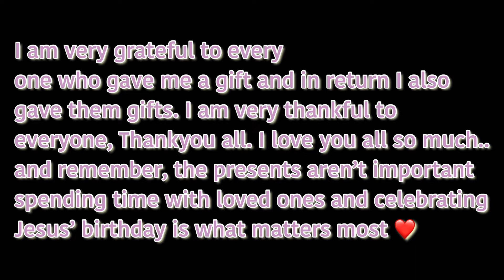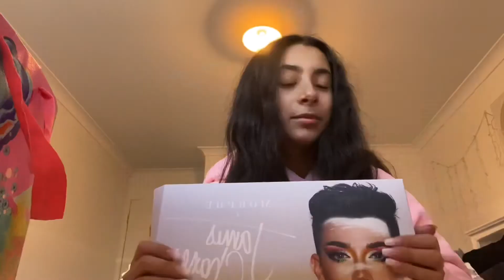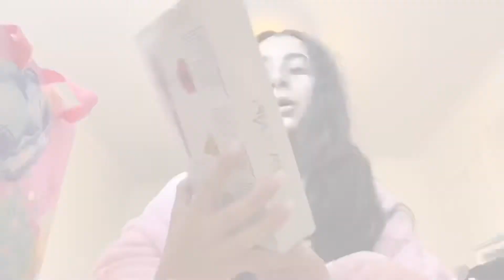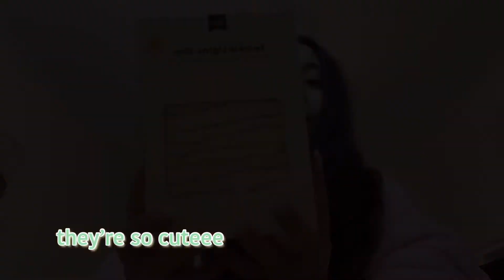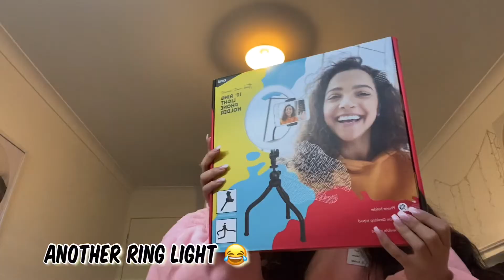Christmas haul 2020 || Shakira Rizzo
Hey Guys, Its Shakira ! I hope u enjoyed my Christmas haul for 2020!! Thankyou sm to everyone who brought me something I am so grateful! Sorry I posted this late but I’ve been super busy and havent had time to edit it! Also I tried my best editing but it was nearly an hour long so I cut it down as much as possible! I am so happy, thankful and grateful for everything especially my parents. It was super fun to film and It was really fun to make and edit :) thankyou all for the support ilysm!  ! Ilysm !! Stay safe and stay home with the coronavirus !💯❤️🤘🏻😊💓💕

xoxo